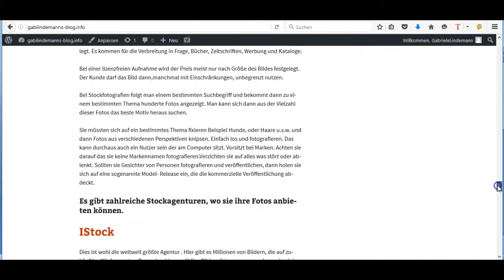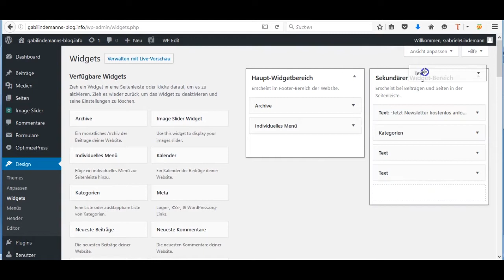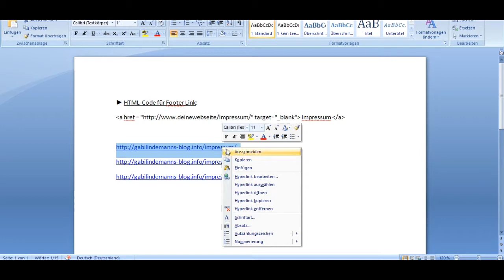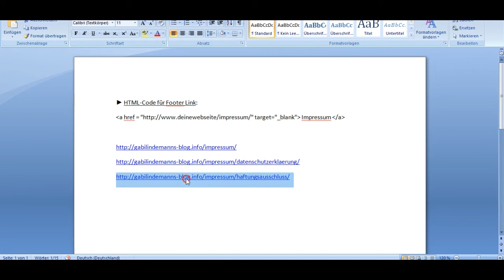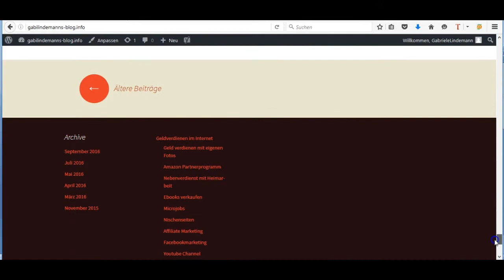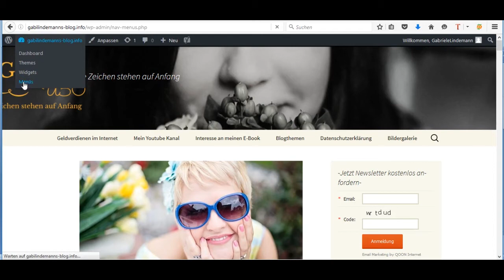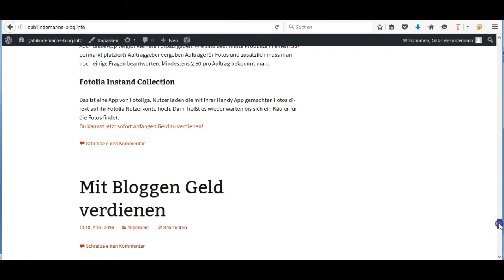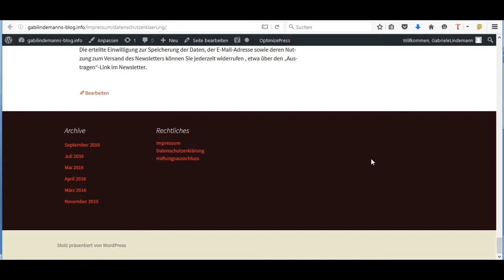Impressum in Footer einbauen Wordpress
Starte jetzt durch und warte nicht. Ich zeige Dir den Weg zu Deinem erfolgreichen Onlinebusiness.

Mein Motto: Nicht aufgeben einfach nochmal probieren